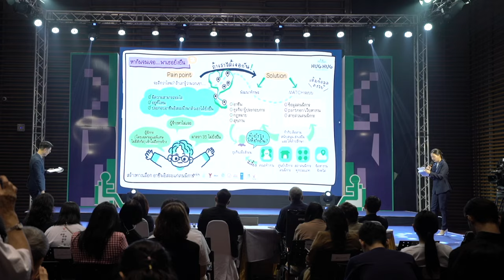หากันจนเจอ พาเธอยั่งยืน กลุ่มที่ 7 | HACKATHON เพื่อคนพิการ : HACK HUG HUG เติมใจให้งาน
เสนอไอเดีย ตั้งคณะทำงานศูนย์บริการคนพิการทุกจังหวัด  หากรู้ว่าคนพิการที่มีความสามารถ อยู่ที่ไหน เราก็จะสามารถส่งเสริมให้ คนพิการทำงานตรงกับศักยภาพ จึงควรมี คณะทำงานศูนย์บริการคนพิการทุกจังหวัด โดยทำงานร่วมกันพัฒนาทักษะ พร้อมจับคู่คนพิการกับสถานประกอบการ

📌ติดตามข่าวโครงการ HACKATHON เพื่อคนพิการ : HACK HUG HUG เติมใจให้งาน ได้ทาง